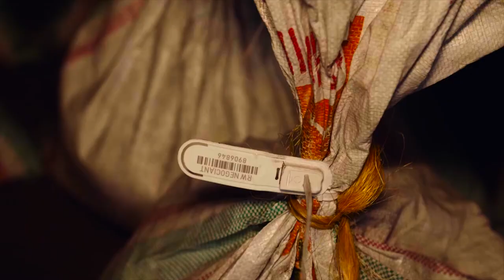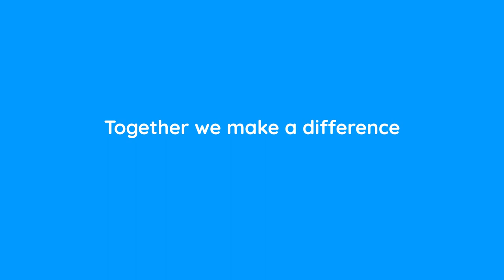Together we make a difference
It is very exciting for The Phone Co-op to work with organisations like Fairtrade and Fairphone. Together we make a difference, together we can build a better world.